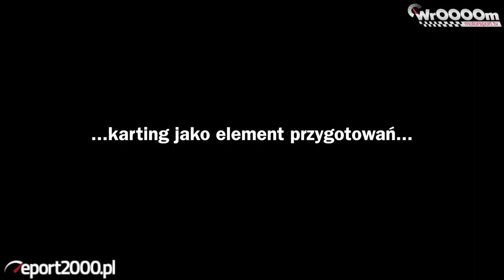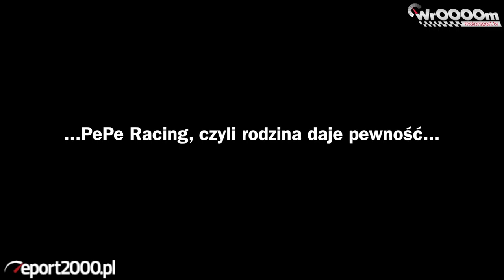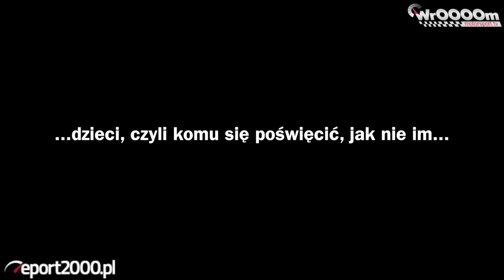WrOOOOm Tv - Piotr Protasiewicz przed sezonem 2016 - część 2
Po burzliwym okresie, jaki miał miejsce w Falubazie Zielona Góra, czas skupić się na przygotowaniach do sezonu 2016! O celach na 2016 rok, o kartingu - jako elemencie przygotowań - ale nie tylko, o rodzinie i najbliższych opowiada nam kapitan zespołu Piotr Protasiewicz.